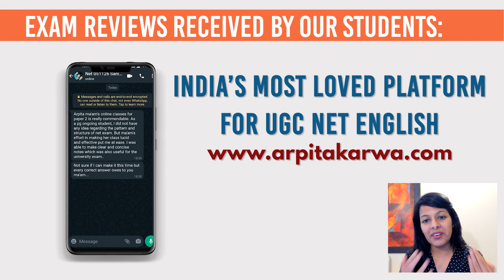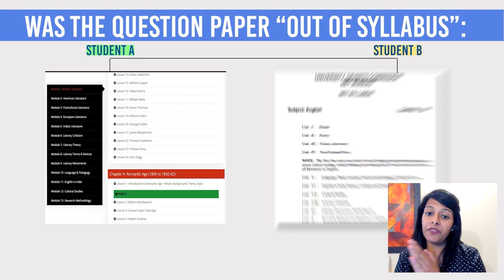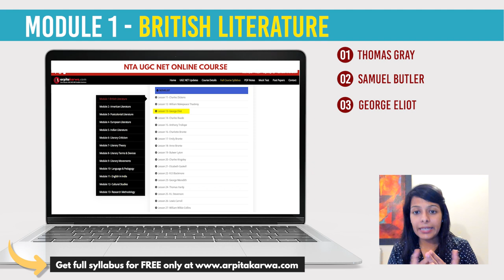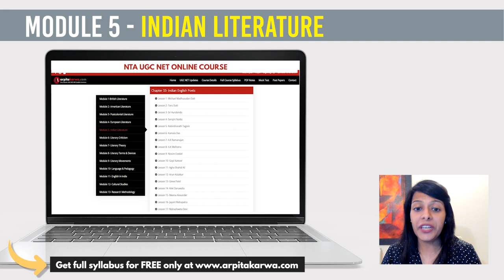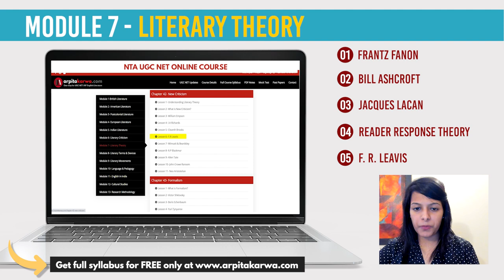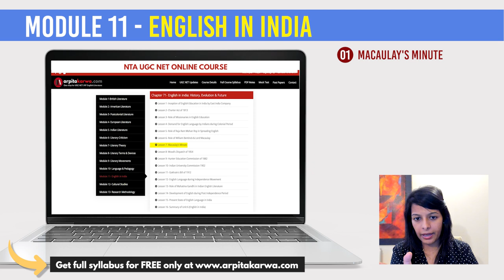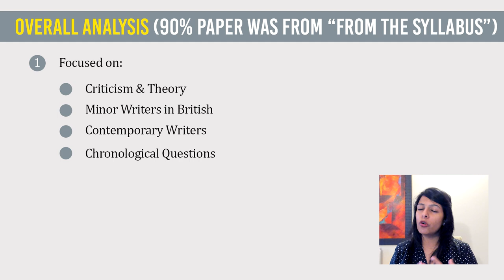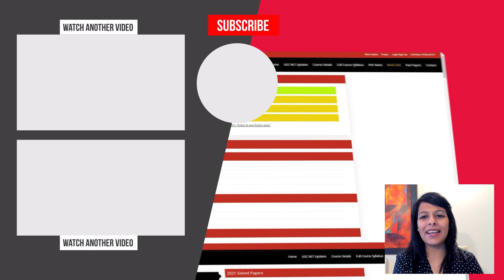Detailed Review of UGC NET English Paper | Shift II: October 13, 2022 | Complete Paper Analysis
Hold your breath because in this video, Arpita is going to provide you a guesstimate of NTA UGC NET Oct  2022 Exam Cut-Off marks which will be required for qualifying for the post of Assistant Professor. Arpita also takes you through the detailed analysis of Shift II Paper, highlighting unconventional questions which popped up in the exam this year.